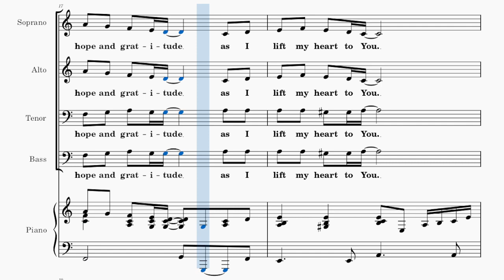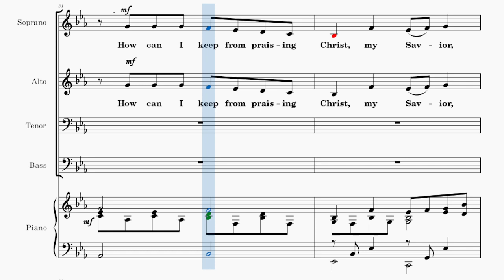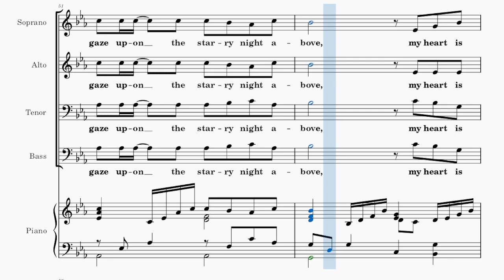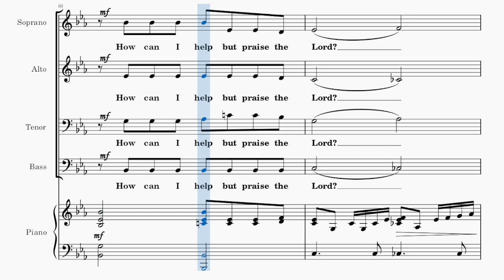I Thank You, Lord / ALTO / Choral Guide - Words and Music by Joseph M. Martin